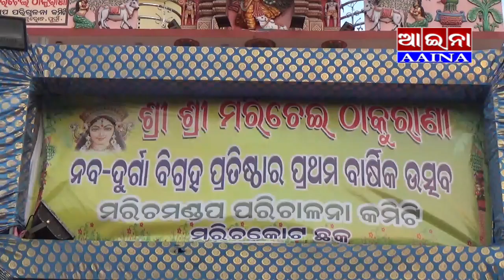AAINA NEWS PURI 22/05/2023(Sri sri Marichei Thakurani,Nabadurga Bigraha Prathista prathama barsika)